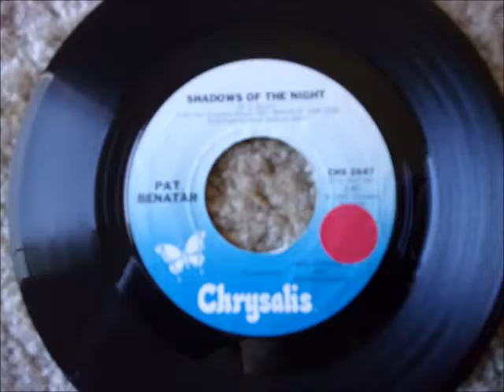Shadows Of The Night Pat Benetar